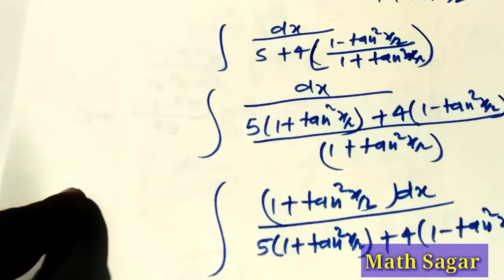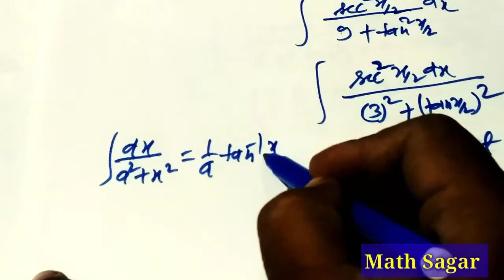CLASS-12/Math/ Integration /Important Question(NCERT In Hindi ) 2021/Math Sagar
In this video I told
How to solve 12th maths important question easily